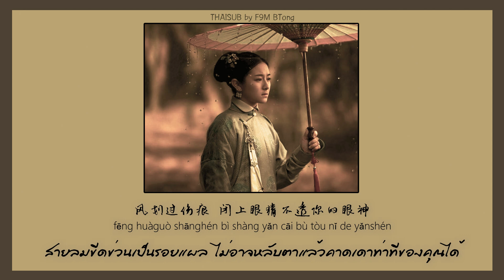[THAISUB/PINYIN] 夏婉安 - 她 // tā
ภาพประกอบคือ หลี่หลานตี๋ นางเอกจากเรื่อง “ฝันคืนสู่ต้าชิง”

風划過傷痕
Fēng huàguò shānghén
閉上眼 猜不透你的眼神
bì shàng yǎn cāi bù tòu nǐ de yǎnshén
或許我 不該過問 你的疼
huòxǔ wǒ bù gāi guòwèn nǐ de téng
誰綻放青春
shuí zhànfàng qīngchūn
回過頭才能擁抱愛的人
huí guòtóu cáinéng yǒngbào ài de rén
或許我 沒有可能
huòxǔ wǒ méiyǒu kěnéng
就不必再等你 轉身
jiù bùbì zài děng nǐ zhuǎnshēn

她是多完美的人
tā shì duō wánměi de rén
才讓你失去了魂
cái ràng nǐ shīqùle hún
可惜她的完美透漏著殘忍
kěxí tā de wánměi tòulòuzhe cánrěn
可是你不作聲
kěshì nǐ bùzuò shēng
你走過她走過的孤城
nǐ zǒuguò tā zǒuguò de gūchéng
你的眼淚我會疼
nǐ de yǎnlèi wǒ huì téng
是她讓你失了神
shì tā ràng nǐ shīle shén
才會讓我就此找回了平衡
cái huì ràng wǒ jiùcǐ zhǎo huíle pínghéng
你為他變沉穩
nǐ wèi tā biàn chénwěn
我觸碰你殘留的餘溫
wǒ chù pèng nǐ cánliú de yú wēn
太愚蠢
tài yúchǔn

ซ้ำ (*) (**)